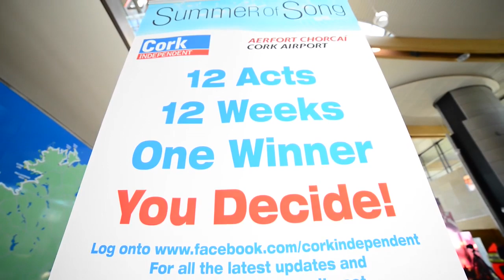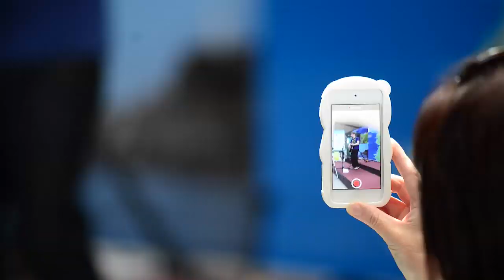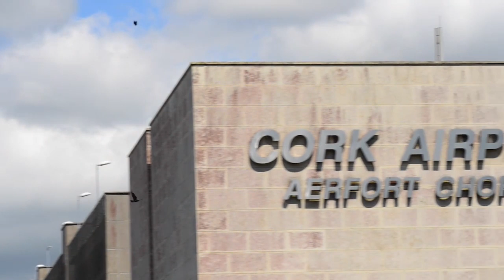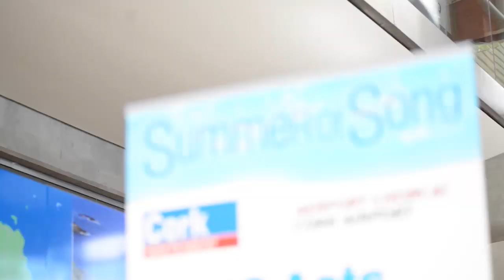Stew Dixon Cork Airport June 2014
Stew Dixon is a Cork Based singer-songwriter he brings an energetic and passionate performance to the stage; blending his unique and sweet vocals with an expressive finger playing guitar style.

He released his debut EP 'The Animals' on April 10th  2014.  Containing 4 tracks Raise it up, The Times, The Animals and Old Friend. He has already been compared to the likes of Cat Stevens, John Denver and James Taylor and has received radio play in both the UK and Ireland.

Video: Standpoint Media.